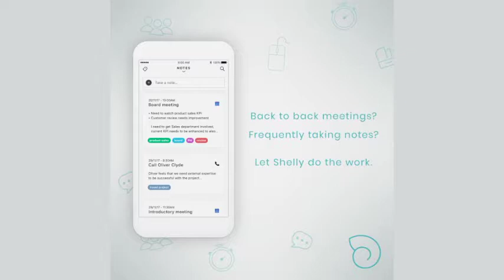Social Media Video | Shelley App | Jaden Social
Some white label work we recently did for Jaden Social and their client Shelley App.

At SPRINKLER.MEDIA Ideas are nothing without execution. Finding and gaining attention is the game. We create solutions one client at a time. We’re an awesome marketing team for your business.

We shoot everything on a smartphone and DJI Mavic Pro.

Want to work with us?